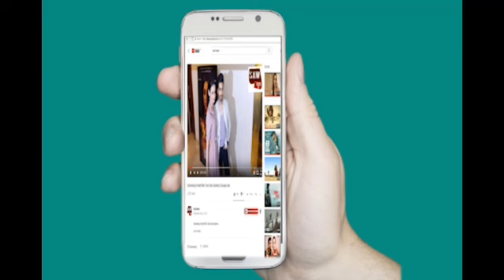Rithvik Dhanjani Spotted At Juhu Beach For Cleaning The Juhu Beach